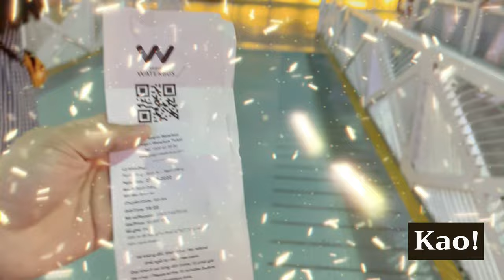เที่ยวเวียดนามล่องเรือเที่ยวแม่น้ำโฮจิมินห์ waterbus saigon